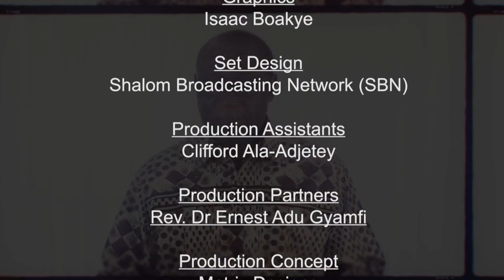Asetena Ne Mu Nsem - Marriage Part 3 | SBN Tv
Watch Asetena Ne Mu Nsɛm with Rev. Dr. Adu-Gyamfi
Topic for this Episode is "Marriage Part 3"